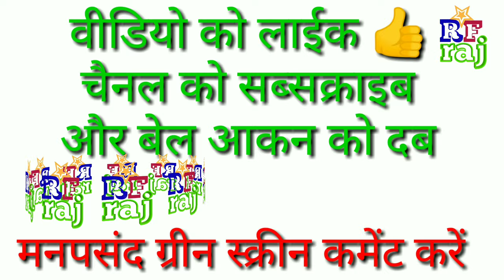Wedding photo frame green screen 2019 HD video project #11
finetechraju1 Wedding photo frame green screen 2019 HD video project #11

Avashyak Suchna
इस वीडियो को यूट्यूब पर मिक्स करके अपलोड करना चाहते हैं तो इस वीडियो का लिंक डिस्क्रिप्शन में डालना होगा
If you want to upload this video by mixing it on YouTube, then the link to this video will be inserted in the descripti

Raju raj
🤵I am the founder and director of Rajufunnyraj, My name is Raju Kumar finetechraju1 🌹🌹🌹🌹🌹🌹🌹🌹🌹🌹🌹🌹🌹🌹🌹